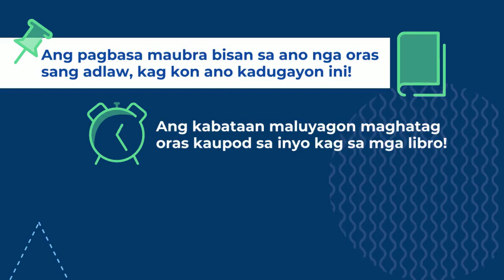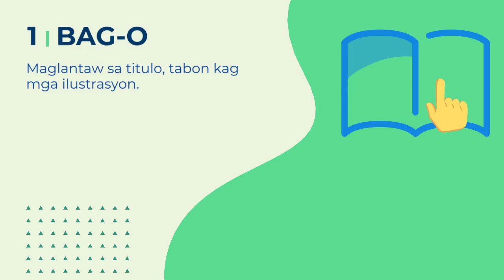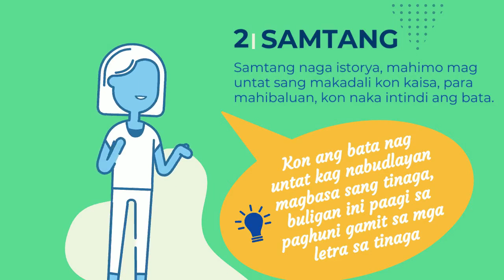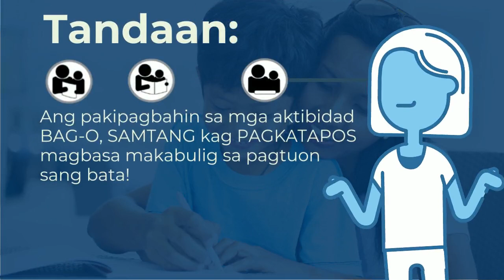Masadya ang Pagbasa: A guide for parents to reading at home with young learners in Hiligaynon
Hello, Home Learning Partners!

Does reading time continue to pose a challenge for you and the kids? Worry no more because we got you! Watch the video for some tips on how to make the most out of your reading time at home. 😊